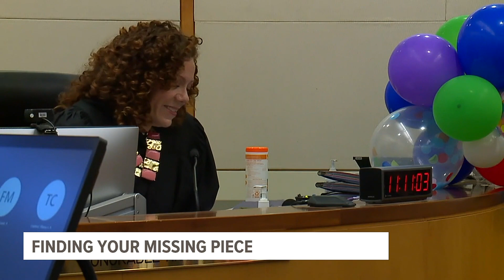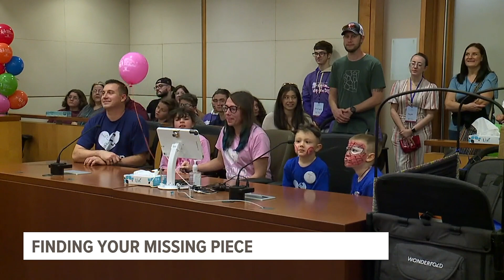Over 70 families receiving 'missing piece' after National Adoption Day